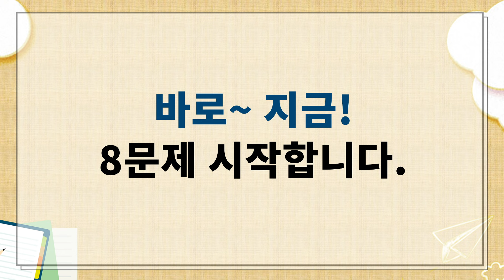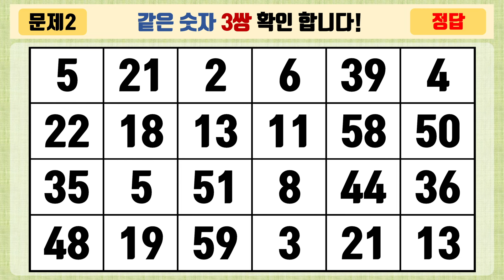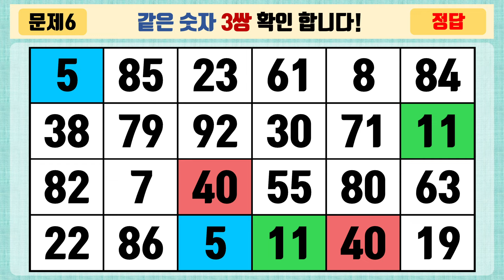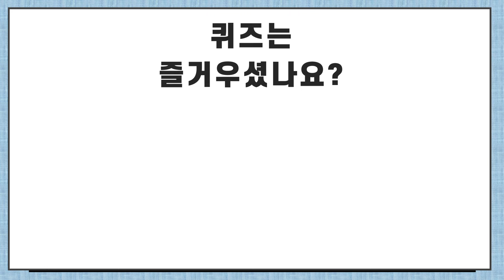퀴즈 다 찾고 99세까지 치매예방 [같은숫자찾기/숫자퀴즈/치매예방퀴즈/치매예방활동/치매테스트]